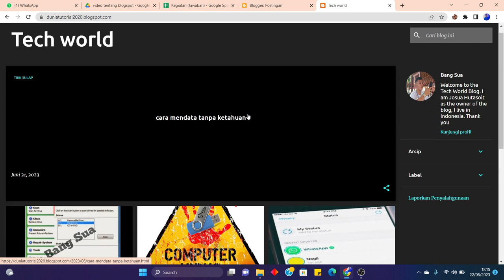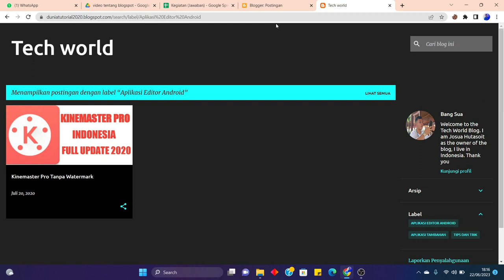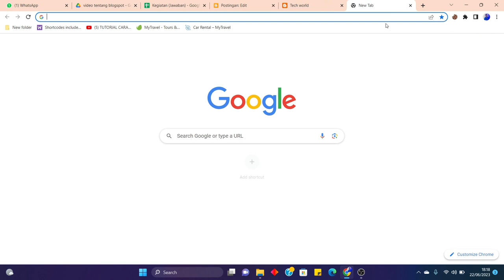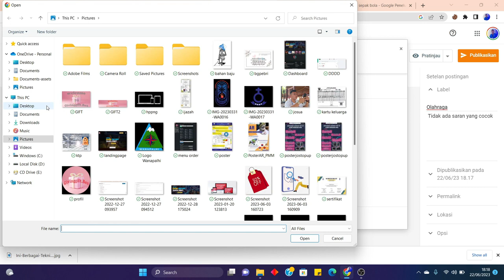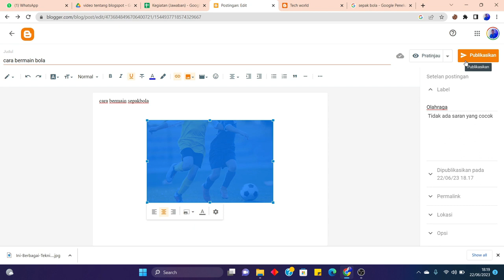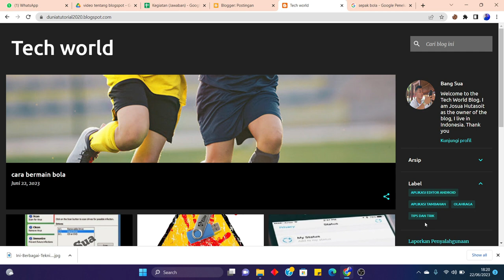Cara membuat Label pada postingan Blog yang benar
Membuat label pada postingan artikel blog blogspot penting digunakan. Penggunaan label sebagai kategori atau penanda konten untuk diterbitkan, hal ini sangat perlu untuk memberi tahu kepada pengunjung mengenai jenis konten blogspot.
Setiap konten yang diposting di blog wajib memiliki label, penggunaan label tidak hanya terbatas pada satu label, melainkan bisa lebih dari satu label. Karena setiap artikel mempunyai jenis artikel yang sesifat maupun luas. Contoh penggunaan label yaitu ketika terdapat postingan dengan judul  Cara konfigurasi PHP dan nginx , maka label utama yang tepat yaitu label PHP dan label secara umum yaitu tutorial pemrograman.